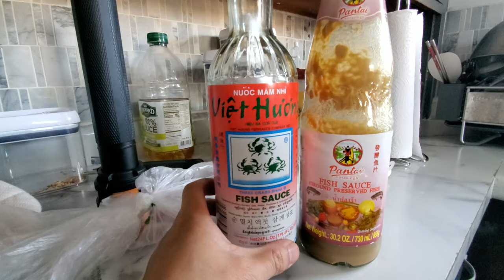Big Walleye Crushes the Mimic Minnow | Hudson Wisconsin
Me and my buddy Jordan went fishing at the river today and it was a pretty slow day but eventually I was able to land a big walleye fan casting!